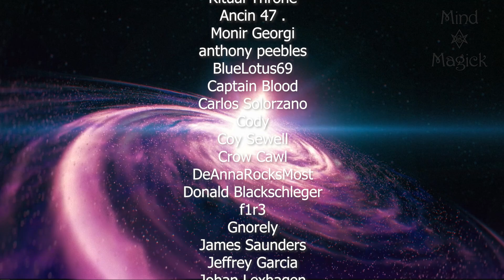The Essence of Offerings | Mystery School 277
🌟 THE ESSENCE OF OFFERINGS
Frater Xavier discusses giving offerings to spirits in exchange for service.

Next Lesson -